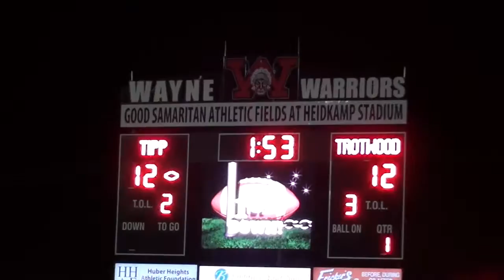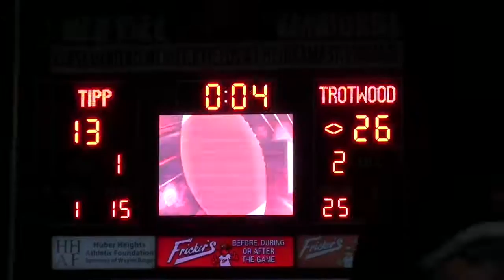2015 OHSAA Football Division III Regional Tournament Tippecanoe vs Trotwood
2015 OHSAA Football   Division III   Regional Tournament   Tippecanoe vs Trotwood